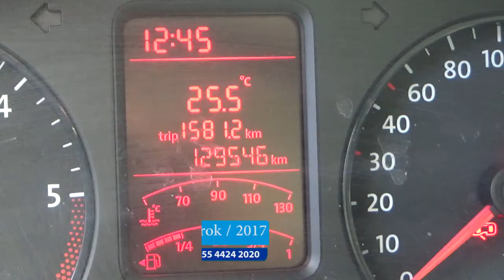Volkswagen / Amarok / 2017 - HA003233